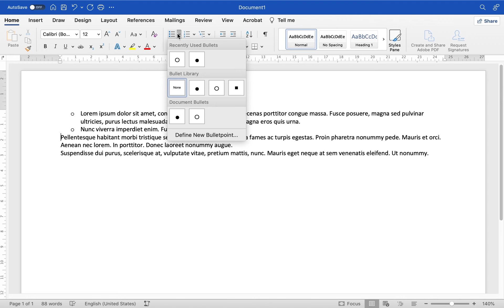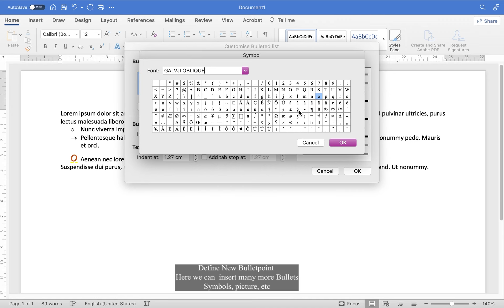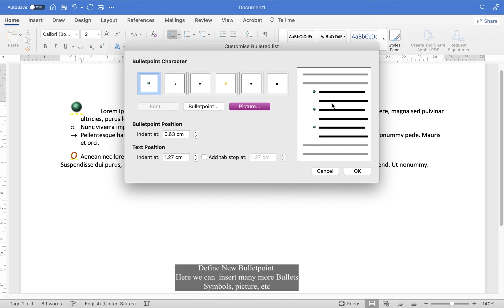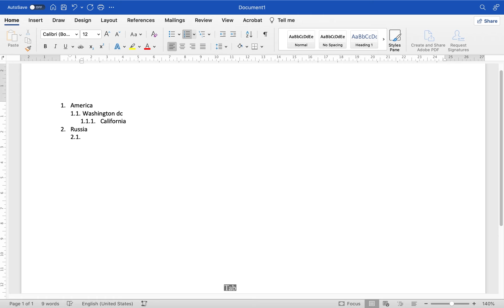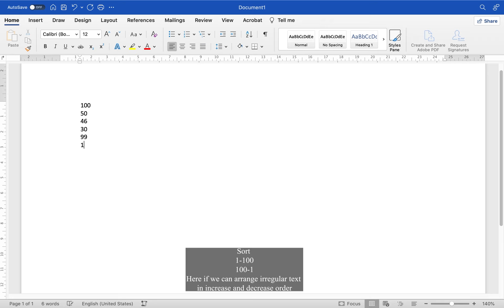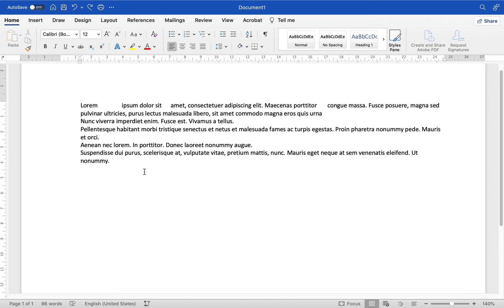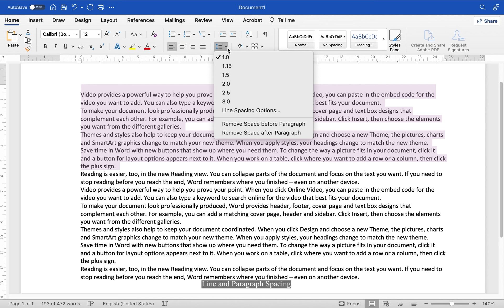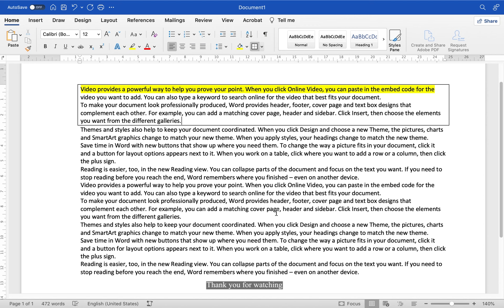Ms Word Paragraph Class 04